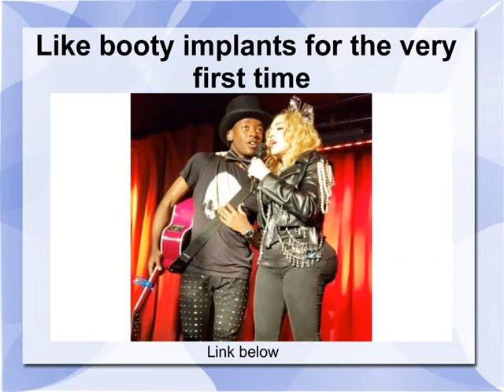like booty implants for the very first time